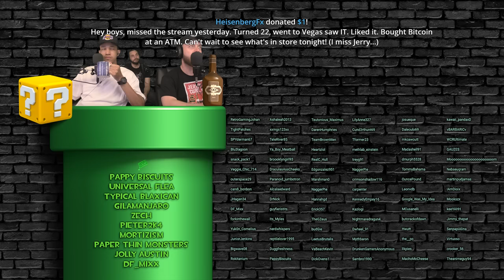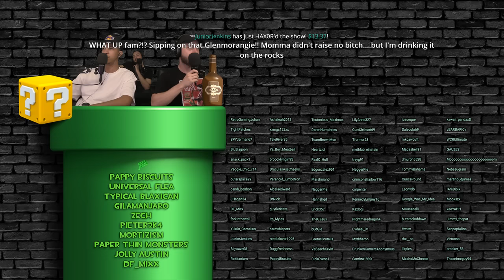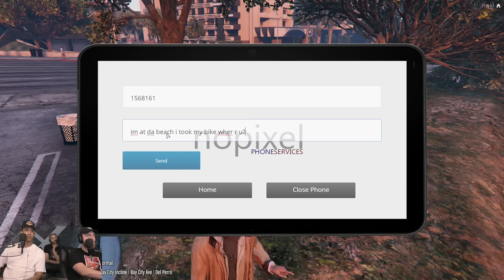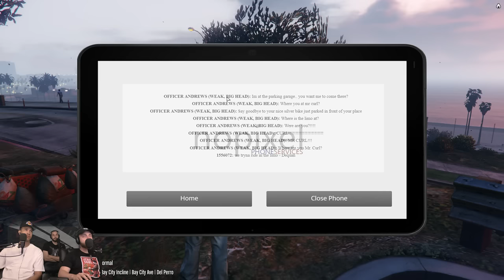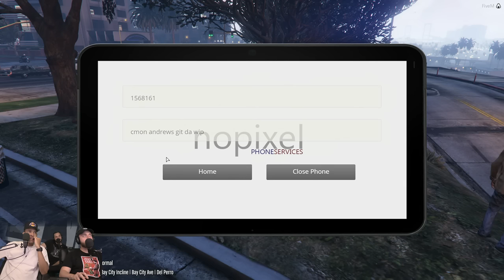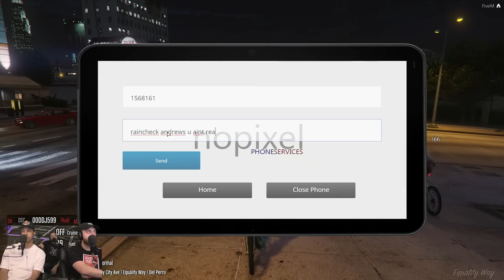GTA RP - The Four Winds Find a Disturbance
Somethin ain't right bout him...